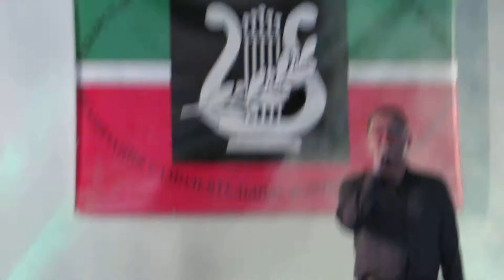8. Динар Фейсханов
4 марта 2018 года в Татарском культурном центре Концерт коллектива композиторов Московского отделения  организации
самодеятельных композиторов Татарстана.